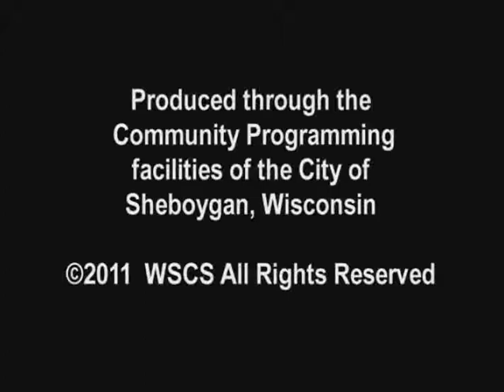SCGWFY 129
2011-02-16 Rebecca Persick Family Court Commissioner's Office